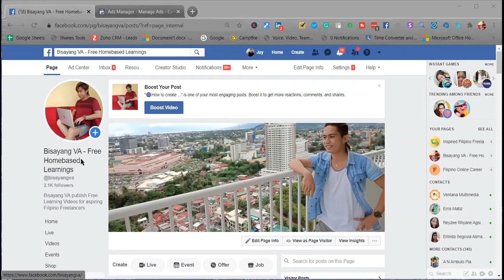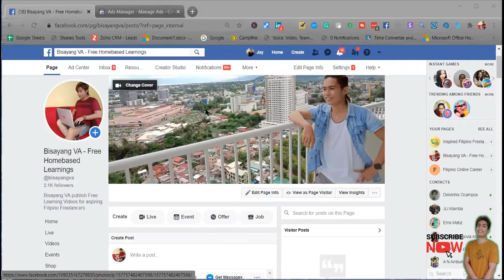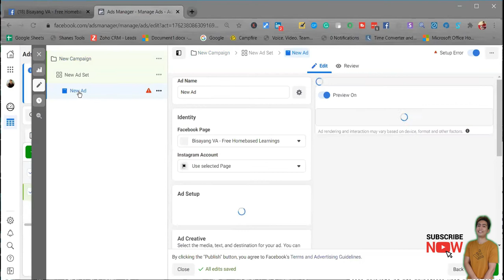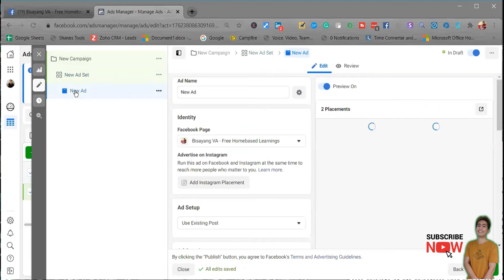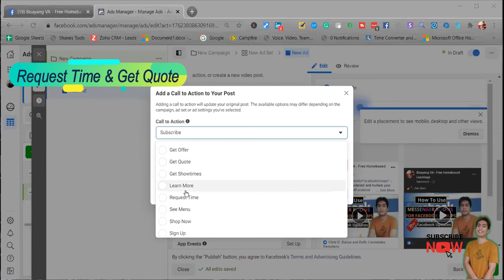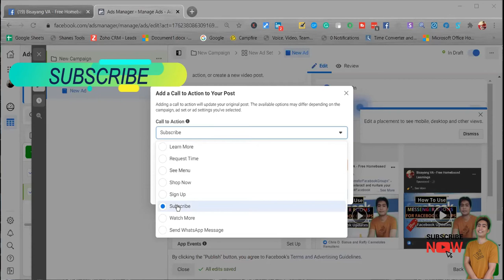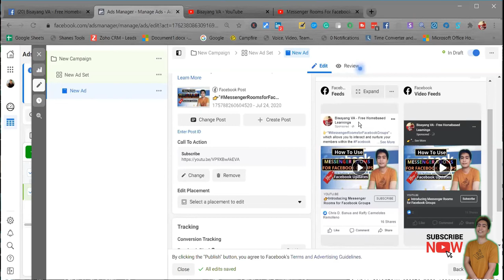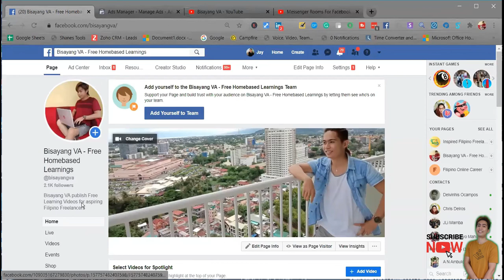Paano Mag Add Ng Facebook "Subscribe" Button Sa Facebook Page 2021